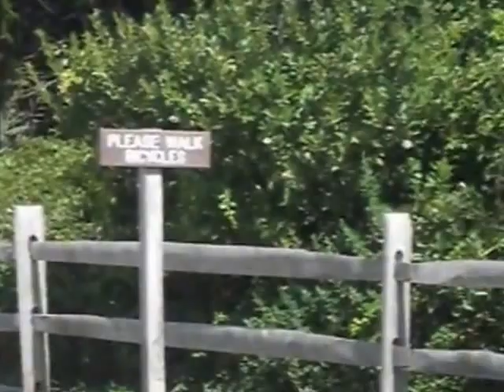EDDES BARNEY MOVIE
SEAGULL STEALS BAG OF FISH BAIT